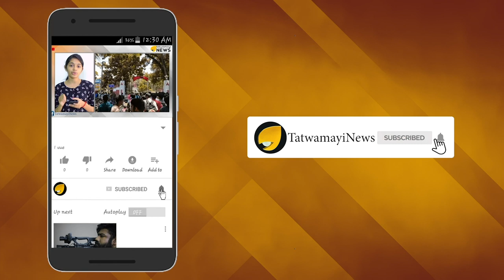ഖജനാവ് മുടിയന്മാർ കണ്ടു പഠിക്കണം; സുഷമാ ജിയുടെ ഈ മാതൃക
കോമയിൽ മാസങ്ങൾ കഴിഞ്ഞപ്പോഴും കേന്ദ്രമന്ത്രി പദവി നിലനിർത്തി ഖജനാവ് മുടിപ്പിച്ച ചിലരെങ്കിലും നമ്മുടെ മനസ്സിലുണ്ട്. ഡിഎംകെ നേതാവായിരുന്ന മുരശൊലി മാരൻ ഏറെ കാലം ചികിൽസയിലായപ്പോഴും കേന്ദ്ര മന്ത്രിപദം വിട്ടുകൊടുത്തില്ല. ഒടുവിൽ ചികിൽസയും സർക്കാർ ചെലവിൽ നടത്തി അദ്ദേഹം യാത്രയായി. ഇത്തരം ഉദാഹരണങ്ങൾക്ക് മുമ്പിലുണ്ടാകുന്പോഴാണ് സുഷമാ സ്വരാജ് എന്ന പേര്  മാതൃകയാകുന്നത്.